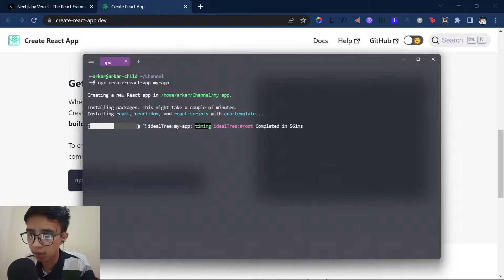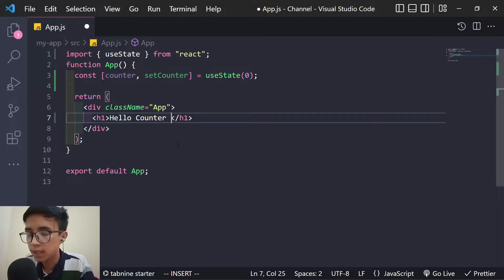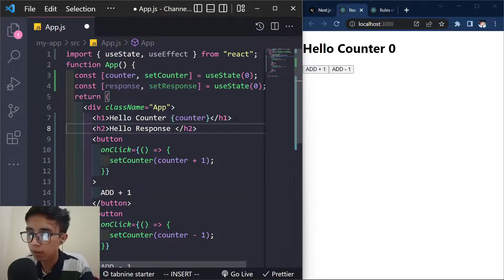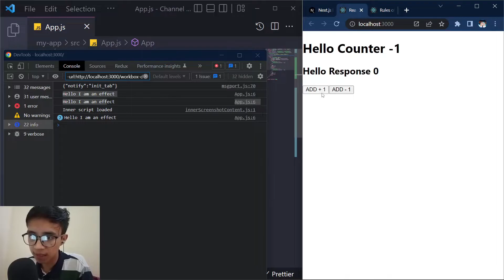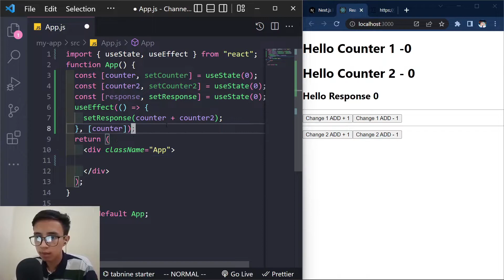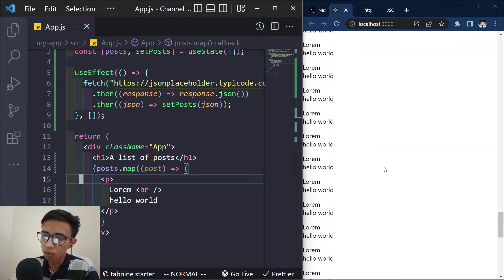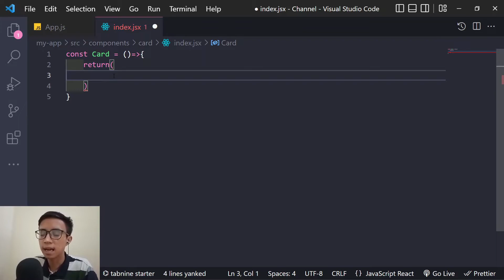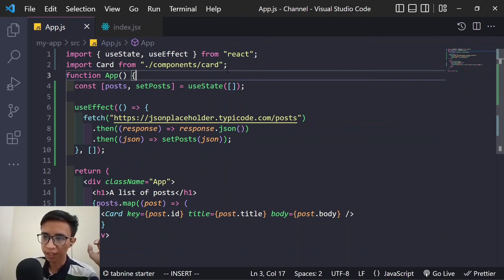Getting started with Next.js in 2022 ! ( React Warm up )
In this video, we are gonna be warming up some of the features of react as we move toward to the world of Next.js.
Join us in discord so that you can discuss and share your project's bugs with us .Also i am gonna be sharing all the resources there.

00:01 - Create react app
04:15 - State
11:36 - Effects
22:30 - API fetching
33:53 - Props and Components